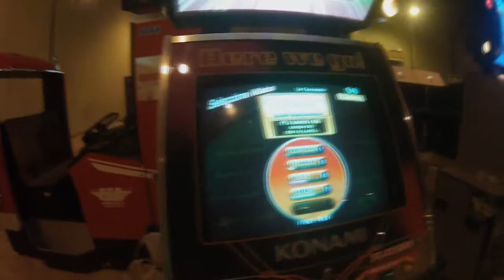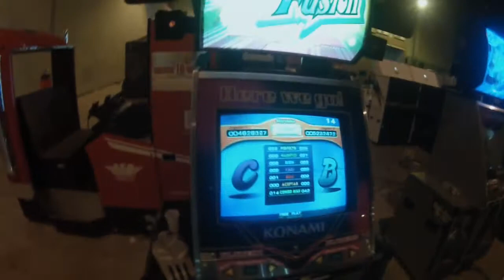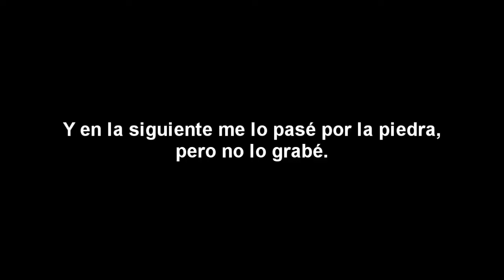Márcate un dancing | Con MANU PARTIDA